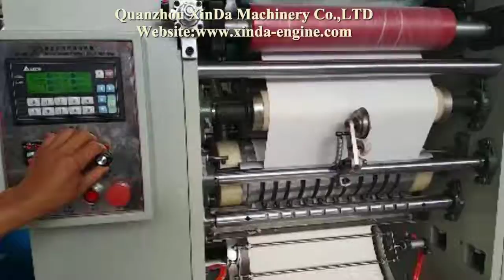AS 288B 2 lines V folding paper towels making machine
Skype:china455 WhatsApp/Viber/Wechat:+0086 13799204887